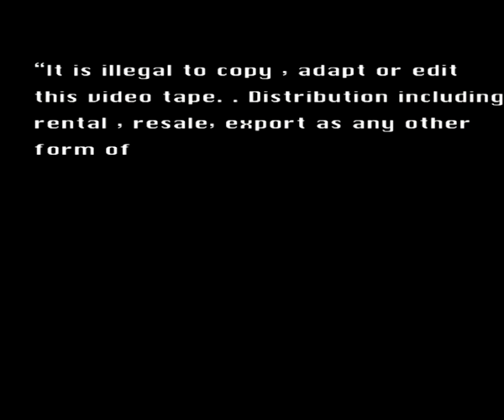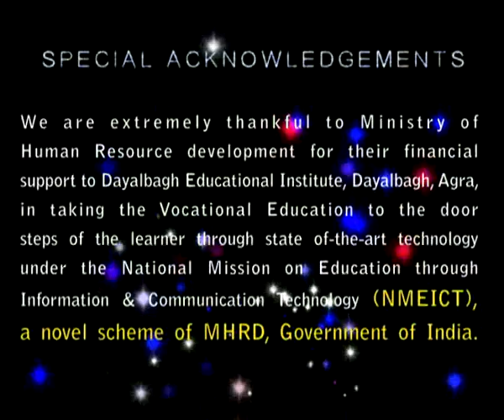Office management summing up